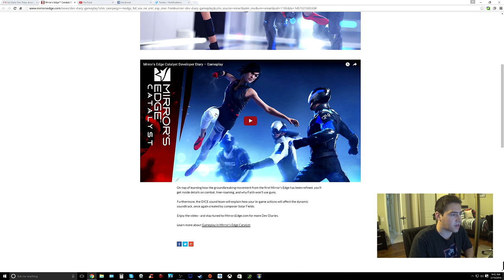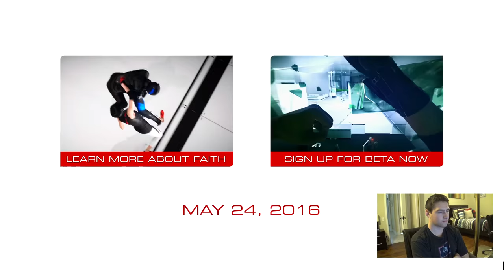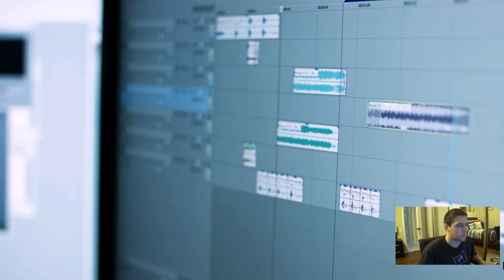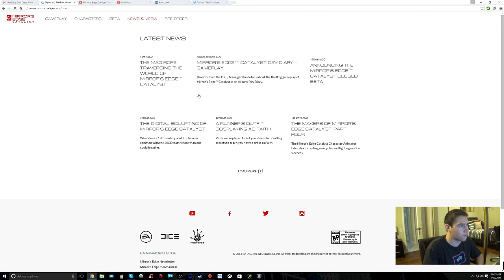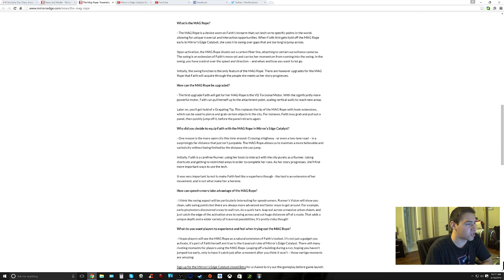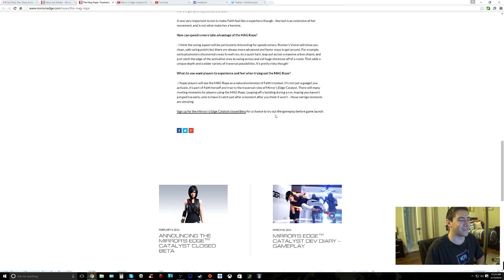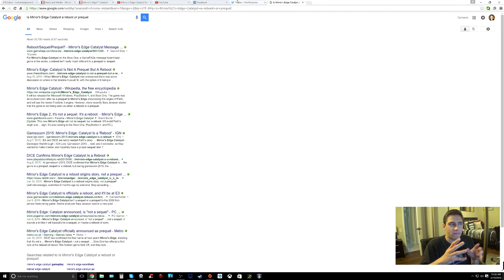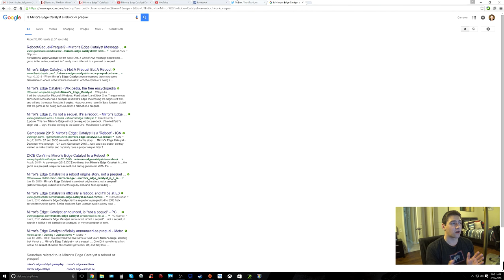Mirror's Edge Catalyst Dev Diary #1 Thoughts